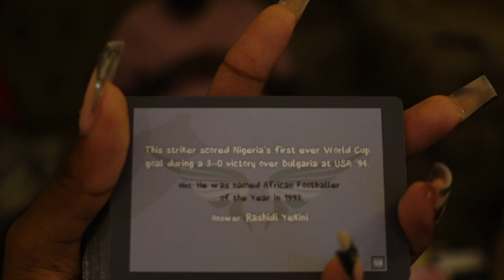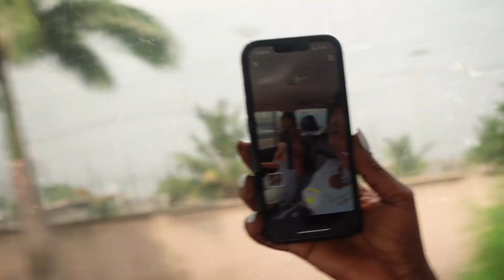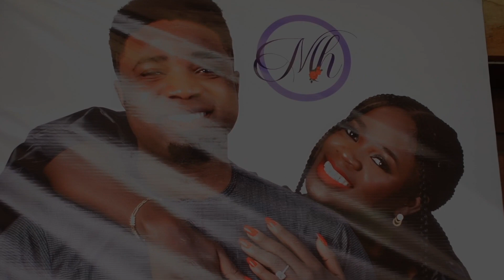WHY DID I GET MARRIED..? VLOGMAS'22 DAY 4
Make sure to watch the whole video, and COMMENT DOWN YOUR FAVOURITE PART OF THE VIDEO. DON'T BE A STRANGER, ENJOY EVERY BIT OF IT! Show some love and spam the comment section with 'PURPLE HEARTS'.

SUPPORT YOUR GIRL. PROVE YOUR LOVE !

(smash the bell to be a part of VLOGMAS'22 LAGOSINDECEMBER lwb )